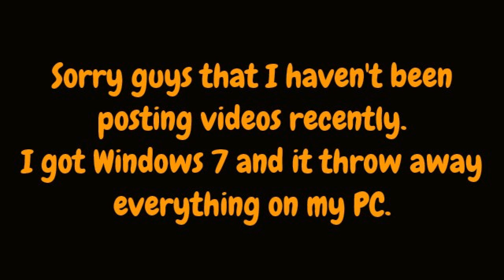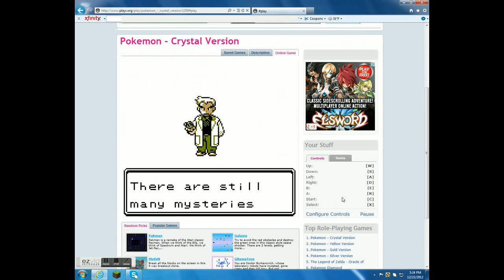Pokemon Crystal Gameplay Part 1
Hello Youtube! I am back agian. Sorry that I wasn't posting for a while. My Pc got Windows 7 and it dumped everything on my computer way. So I hope you Enjoy the video. Sorry for the mic. You can help me pick my starter Pokemon! Tell me which one to pick!